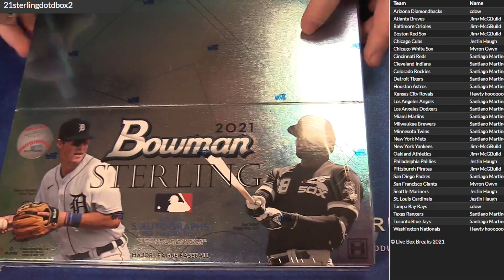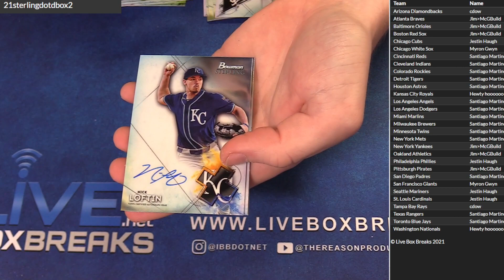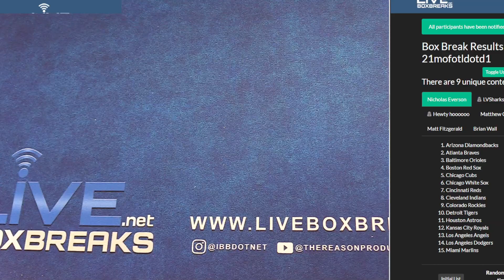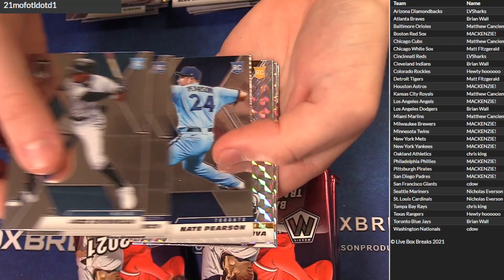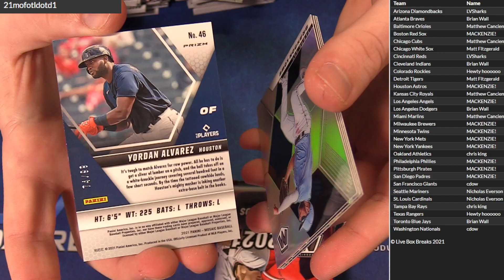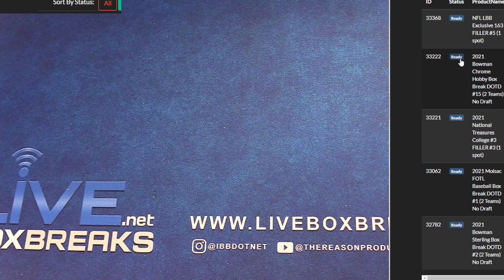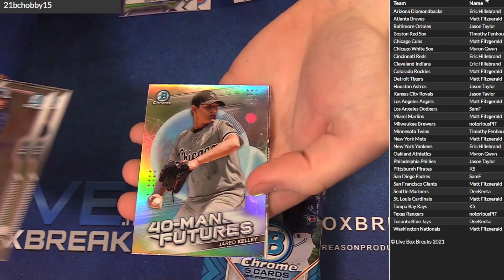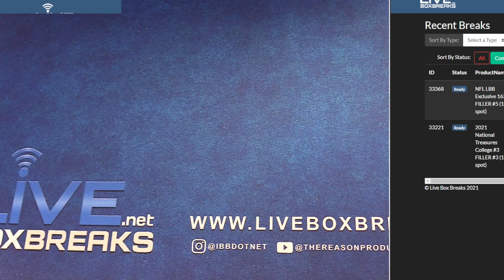11 1 DOTD Session LBB